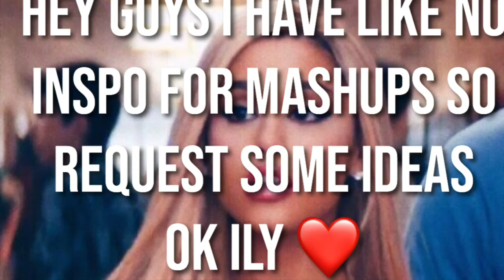request Ideas ❤️❤️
request some ideas for mashups 💜